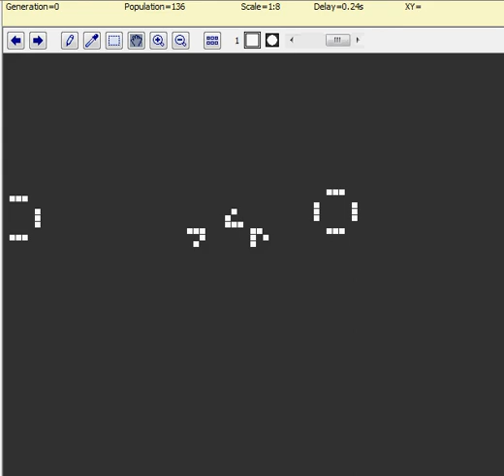Conway's Game Of Life Files pattern 147: Traffic Light Synth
This video shows you six ways in which gliders can be made to collide with each other or different objjects so the traffic light arises. Luckilly, this time, these ways are all single step processes, so the video should be pretty straightforward.

While this collection of synthesies lacks its own webpage, here is a link to the webpage of the pattern it yields, traffic light:

I DO NOT CLAIM OWNERSHIP OF THIS CONTENT IN ANY WAY SHAPE OR FORM